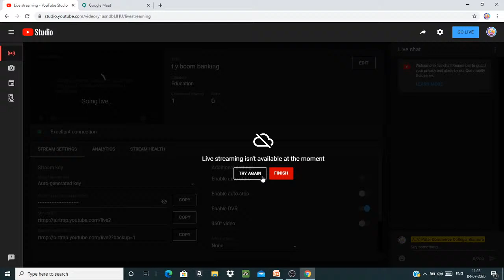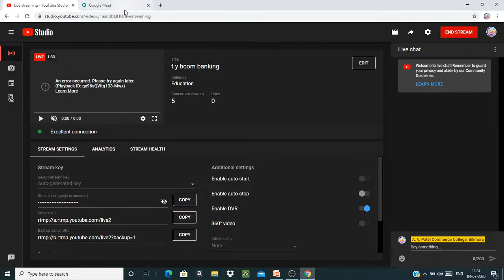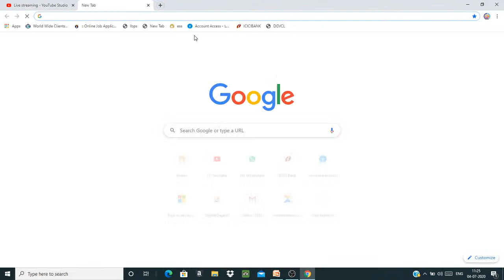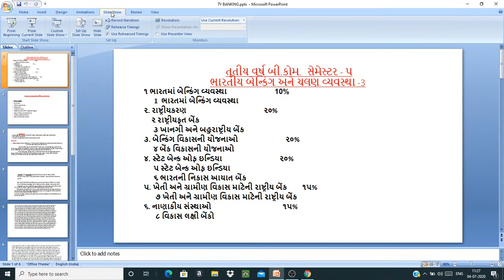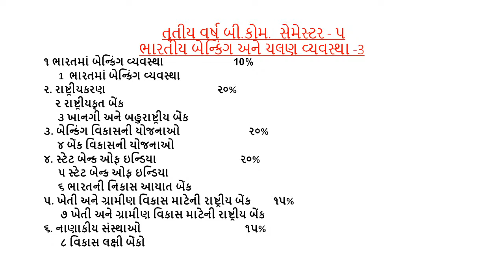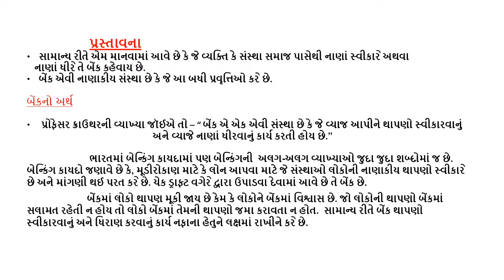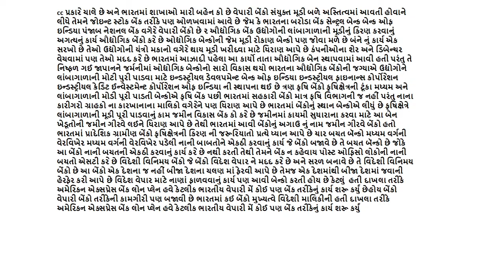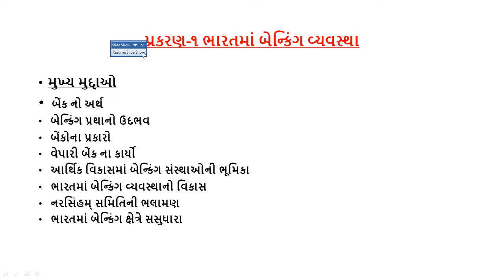t.y bcom banking